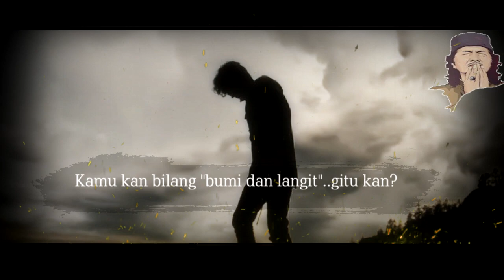Renungan Cak Nun Terbaru || Temukanlah dirimu..!! | Kata-kata Motivasi Tentang Kehidupan Penuh Makna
Salam Rahayu Sedulur..Ini adalah video pendek Renungan Cak Nun terbaru tentang Kata-kata Motivasi tentang kehidupan yang menyentuh hati dan penuh makna.